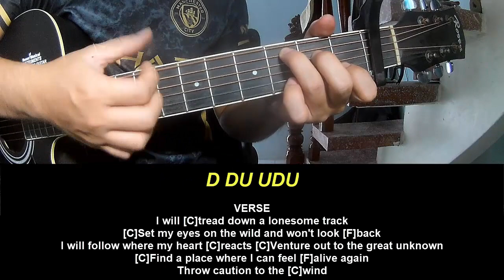Guitar Tutorial New Song 2024 Hollow Coves On The Way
Today, I will share with you Guitar Tutorial New Song 2024 Hollow Coves On The Way